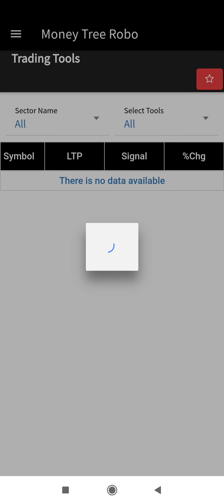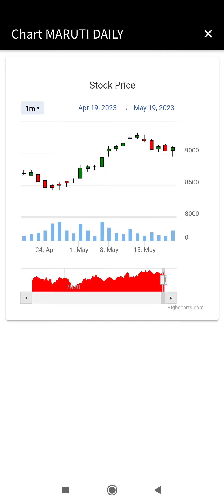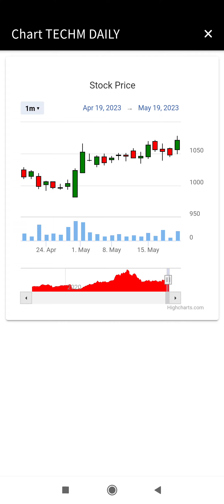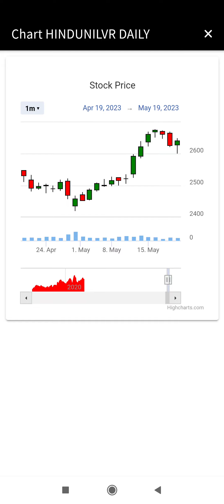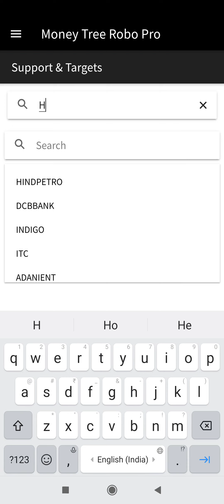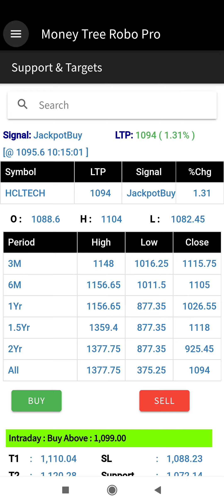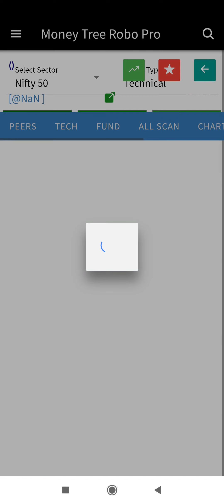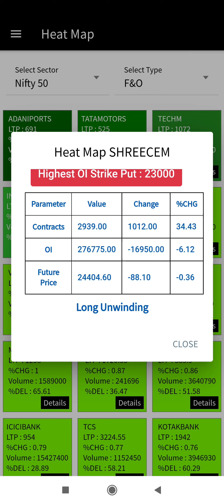Simple but amazing scanning for Intraday Trading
Intraday trading tips, BTST Stocks list, Nse stocks, Swing trading stocks for tomorrow, Intraday stocks for tomorrow